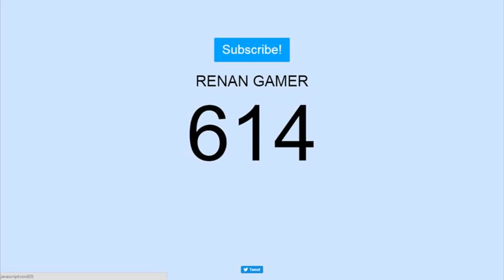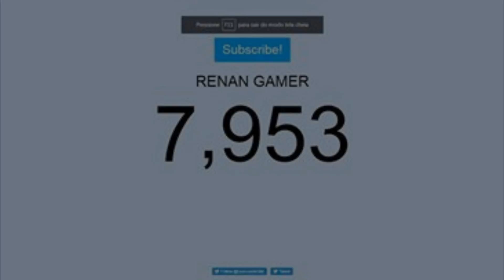NUMCA DESISTA DO SEU SONHO UM DIA ELE SE TORNA REALIDADE!!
canais parceros

Músicas retiradas:
Biblioteca de áudio